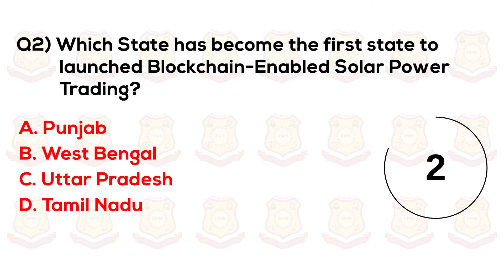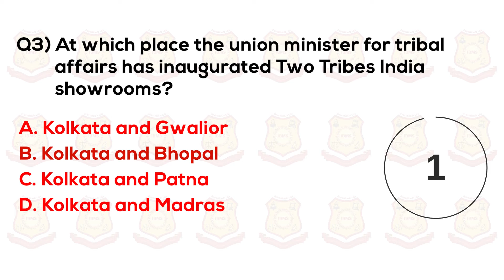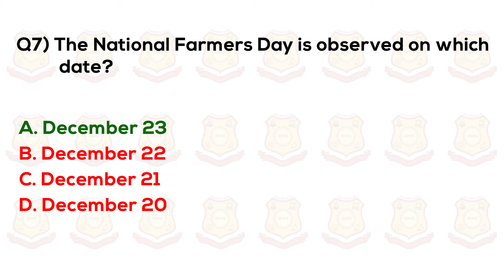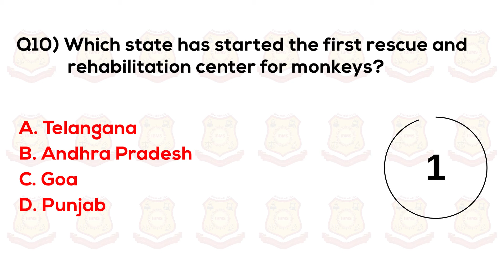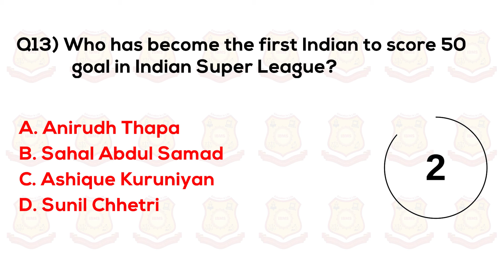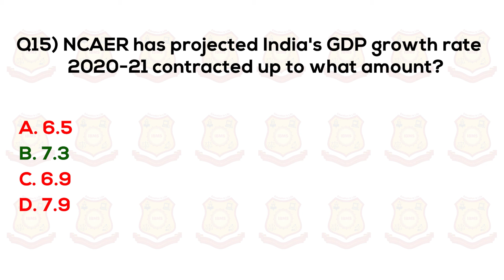Current Affairs August 2021| Current Affairs MCQ Series| Current Affairs Today